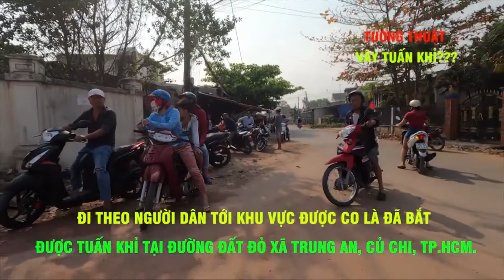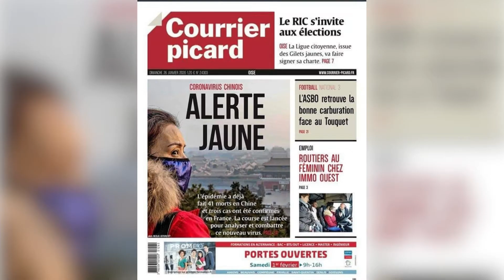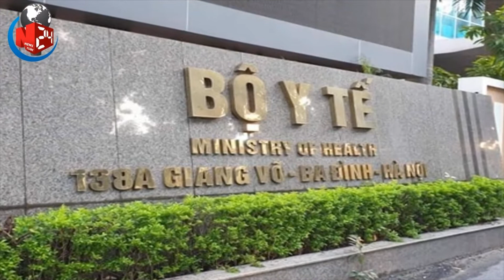VIETV EVENING NEWS 01 FEB 2020 P3